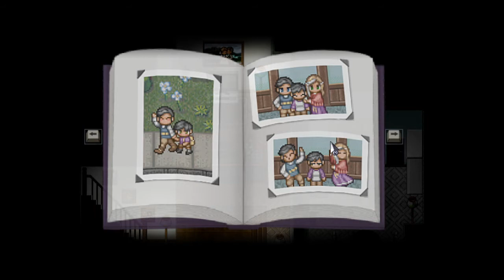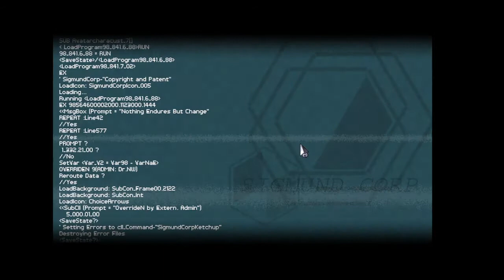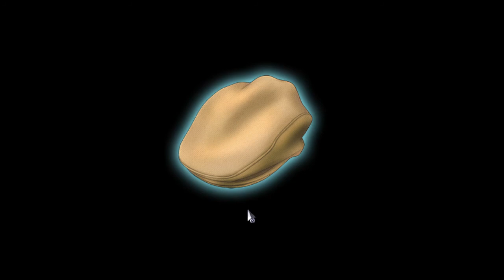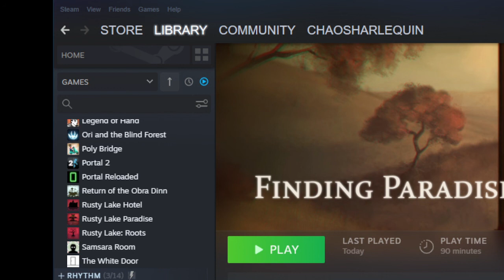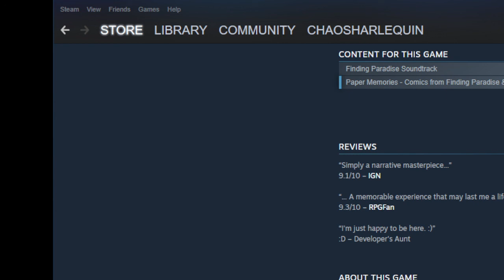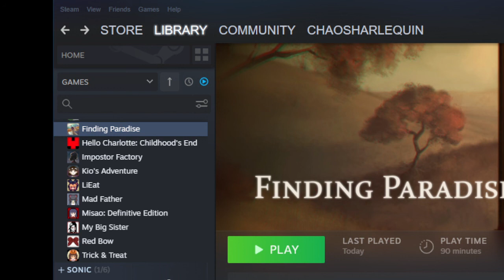The Impossible, Asked | Finding Paradise [PART 1]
Colin Reeds wants the impossible, and Neil solves problems like a responsible adult.

VOD 12/18/21